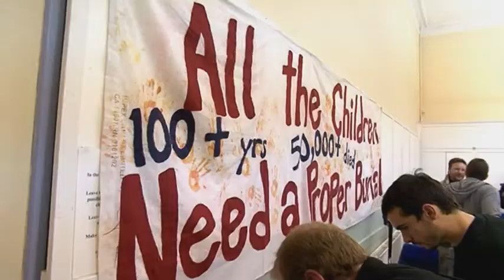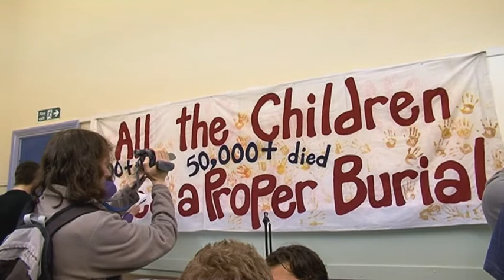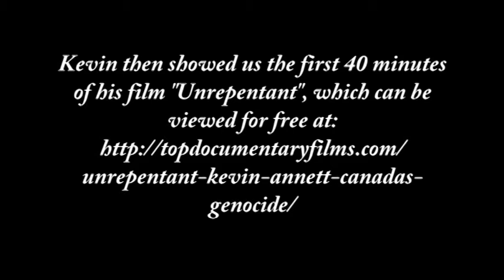Kevin Annett and the Canadian Genocide - Brighton talk, 17th May 2011 (part 1)